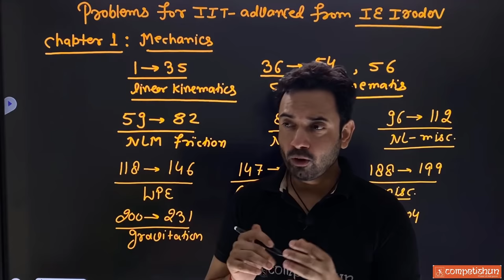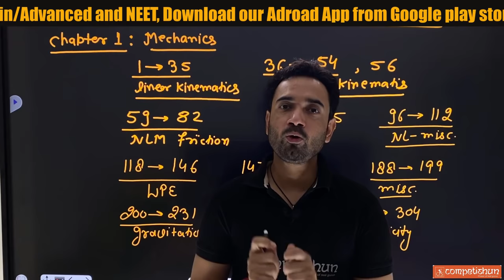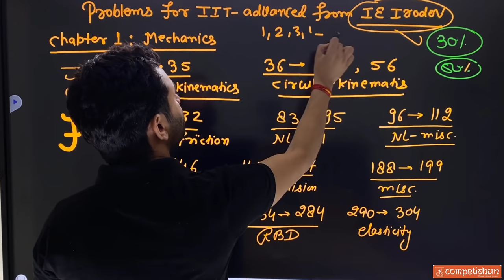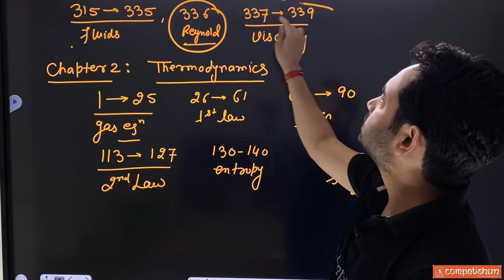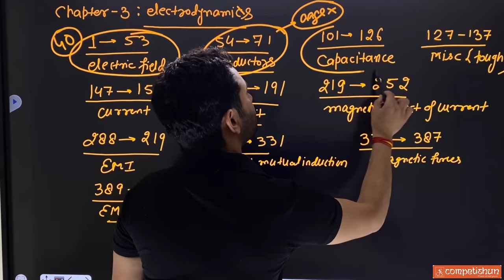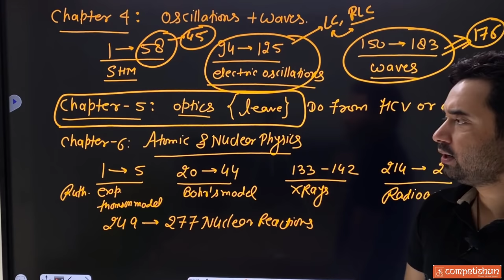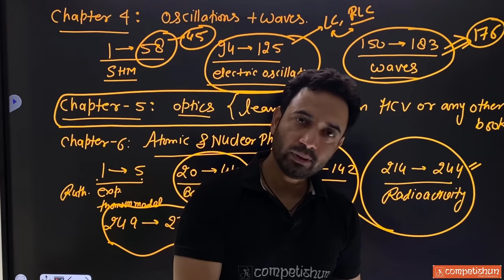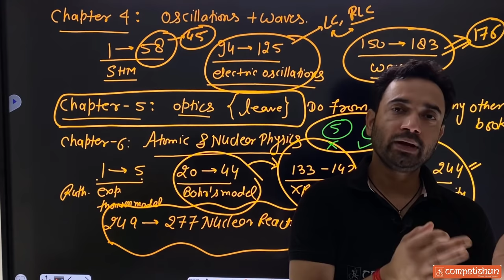Questions from problems in general physics Irodov that should be done for IIT advanced| IIT JEE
Admission_Online_Offline_Batch_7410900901 Competishun Questions from problems in general physics Irodov that should be done for IIT advanced| IIT JEE

From this YouTube channel you can get best FREE Kota Quality teaching for IIT JEE2022 at zero cost.
This online coaching is run by best Kota faculties.

In this video, Amit Bijarnia Sir has discussed about most problems in general physics IRODOV.

QUERIES SOLVED:

○ problems in general physics by i.e. irodov
○ problems in general physics
○ problems in general physics irodov
○ irodov problems in general physics solutions